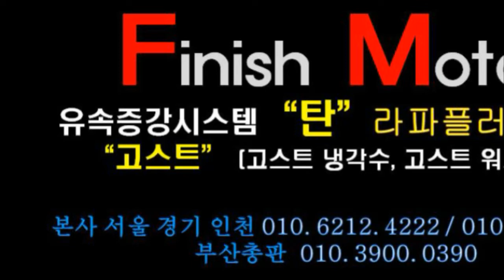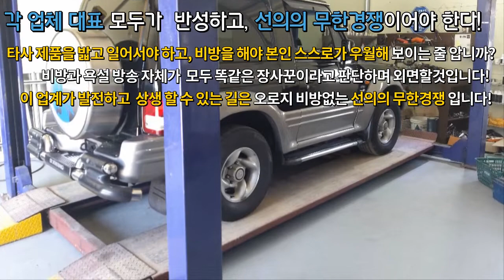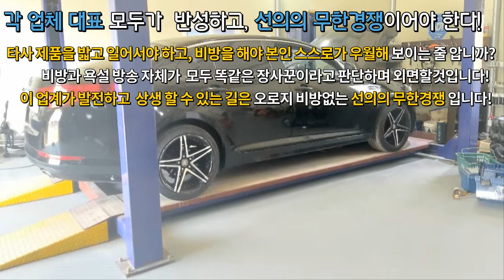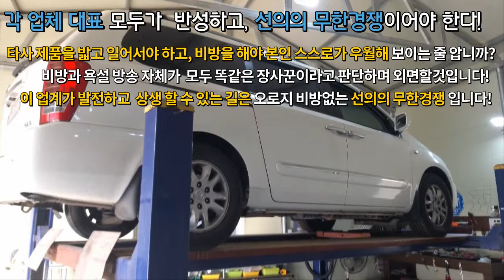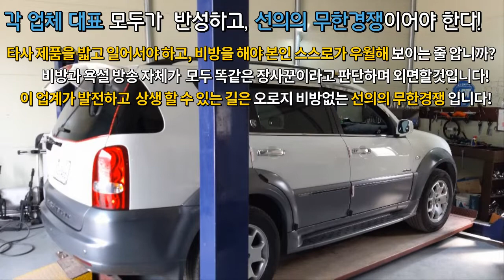[피니쉬모터] 3월 한달간 도대체 몇대를? 유속증강기 "탄" 과 라파플러스,장착차량~~~~~~~자동차매연감소! 자동차출력증강! 차량연비개선! 피니쉬모터에서 해결해 드립니다!